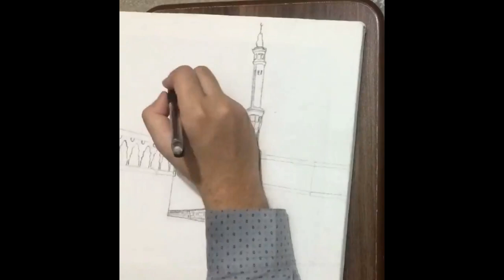Khana Kaaba Painting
Full process video of Khana Kaaba's painting.